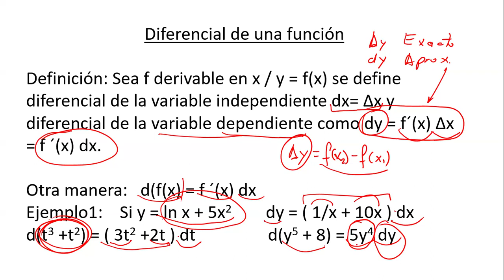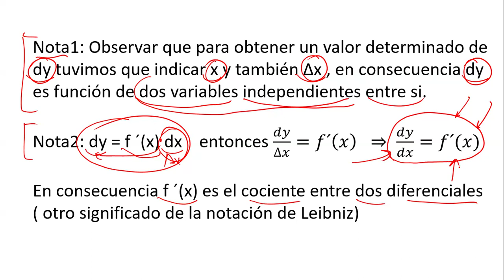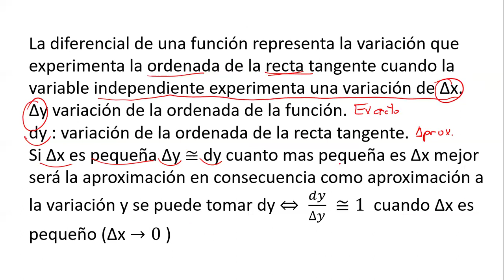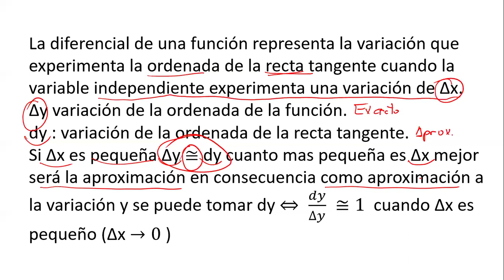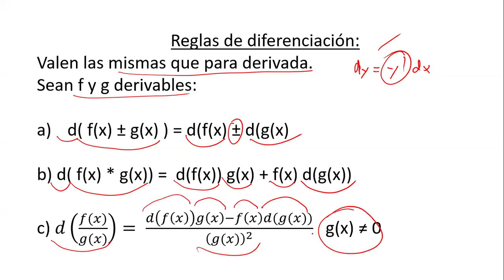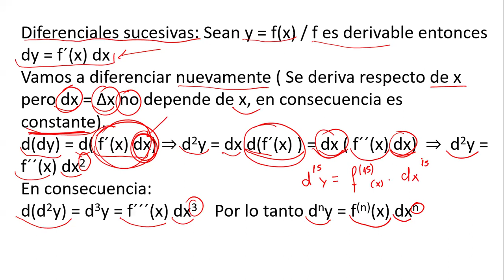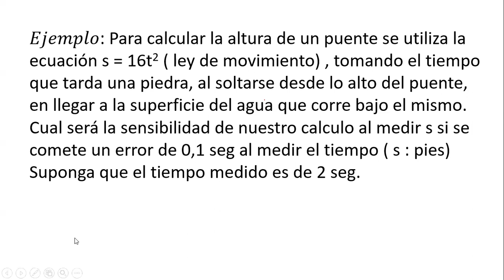Clase de Análisis Matemático I 28/05/2024 - UNJU FI -parte 2